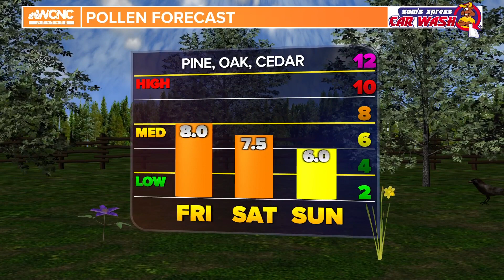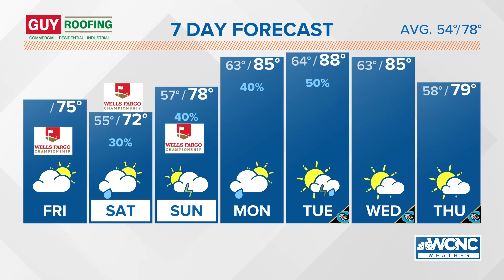Pleasant Friday in Charlotte, NC: Larry Sprinkle forecast 5/5/23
It's going to be a pleasant Friday in Charlotte, North Carolina, on May 5, 2023. WCNC Charlotte forecaster Larry Sprinkle says the Charlotte metro will see mostly cloudy skies and temperatures in the mid-70s. Friday night will be partly cloudy with lows in the mid-50s as rain chances build across the Carolinas.

Saturday morning looks to be partly cloudy with a chance of a few rain showers in the afternoon. High temperatures in North Carolina and South Carolina will be in the upper 60s and low 70s. A few rain showers are possible Saturday evening with overnight lows in the upper 50s.

Sunday will be the best day of the weekend, but there is a chance for afternoon thunderstorms. Larry Sprinkle's forecast calls for warm temperatures in the upper 70s with the threat of storms later in the afternoon. Sunday night will be mostly cloudy with low temperatures only falling into the 60s as we get a taste of summer to start next week.

Download the WCNC Charlotte mobile app for the latest forecast and weather updates from chief meteorologist Brad Panovich and the entire WCNC Charlotte weather team!